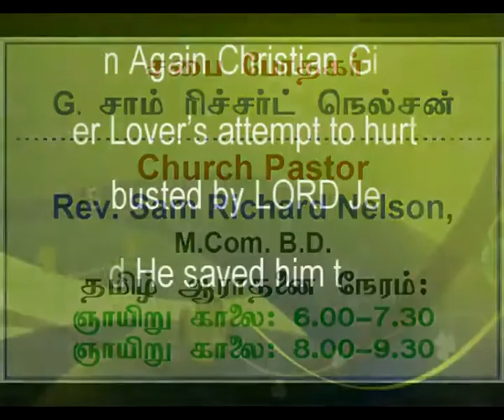2014 04 25, கிறிஸ்தவப்பெண்ணின் பழைய சிநேகிதன் அவளை துன்புறுத்த வரும் வழியில் கர்த்தர் தடுத்தார்.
மறுபடியும் பிறந்த கிறிஸ்தவப்பெண்ணின் பழைய சிநேகிதன் அவளை துன்புறுத்த வரும் வழியில் கர்த்தர் அவனை விபத்துக்குள்ளாக்கினார். உண்மையாக நடந்த சம்பவம்: மறுபடியும் பிறந்த கிறிஸ்தவப்பெண்ணின் பழைய சிநேகிதன் அவளை அவமானப்படுத்த பயங்காட்டி வரும் வழியில் கர்த்தர் அவள் கண்ணீரின் ஜெபத்தைக் கேட்டு அவனை விபத்துக்குள்ளாக்கி அவளைப் பாதுகாத்தார். அதன்பின் அவன் மனஸ்தாபப்பட்டு மன்னிப்பு கேட்ட பின்னர் அவனையும் குணமாக்கினார்.
Episode, Bornagain Christian Girl’s former Lover’s attempt to hurt her was busted by God
Message given by Bro. T. Stephen, Chennai at 204th Year Church Day Celebration - Convention, Zionpuram CSI Church, K.K. Dist.